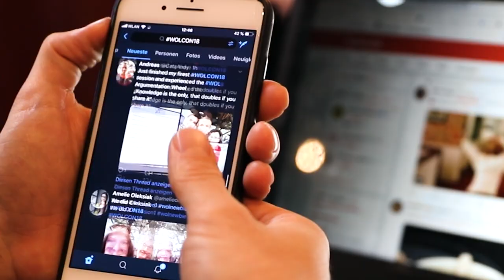WOLCON18 – Die Working Out Loud-Konferenz von Bosch und Daimler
Die allererste unternehmensübergreifende Working Out Loud Conference 2018 war das Ergebnis der erfolgreichen Zusammenarbeit zwischen der Robert Bosch GmbH und der Daimler AG mit dem Ziel, voneinander zu lernen. Unser Ziel war und ist es, die weitere Zusammenarbeit innerhalb und zwischen beiden Unternehmen zu fördern. Mit Working Out Loud (kurz WOL) als Denkweise und Methode will Bosch die Teilnehmer befähigen, ihre Perspektive auf die Zusammenarbeit zu verändern und den Grundstein für eine neue Arbeitskultur zu legen. Die Veranstaltung war für WOL Neulinge und Experten um gemeinsam an Themen passend zur Methode zu erleben und zu bearbeiten. Inspirierende Keynotes, Panels und interaktive Workshops gaben jedem die Möglichkeit, zu lernen und gleichzeitig etwas beizutragen.